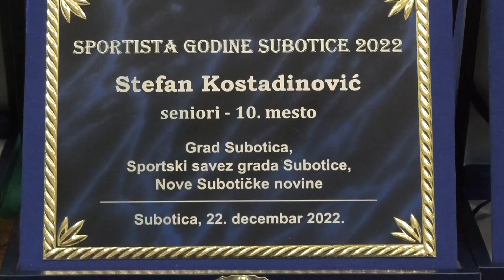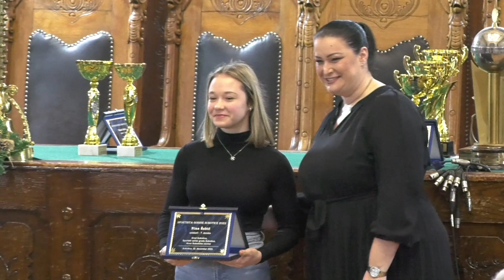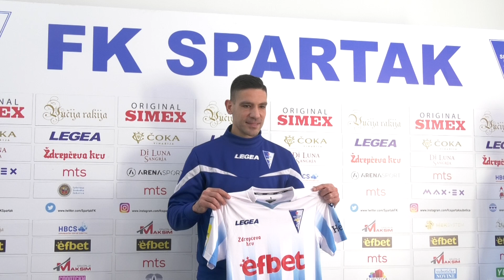Sportski Kutak 23.12.2022